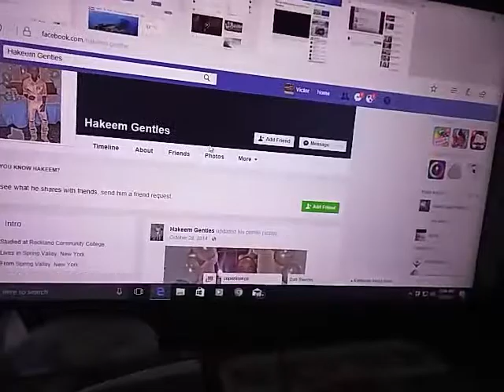Spring Valley Man charged in Taxi Shooting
Spring Valley Ny.